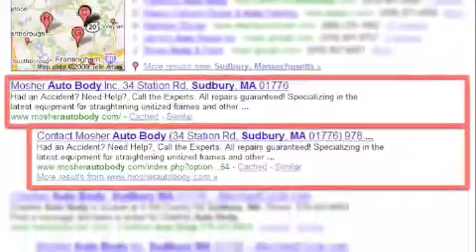Community Phonebook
Community Phonebook Company's print and web design portfolio.